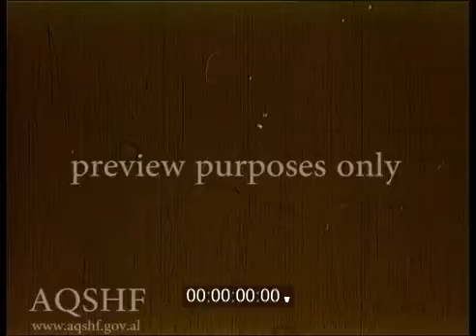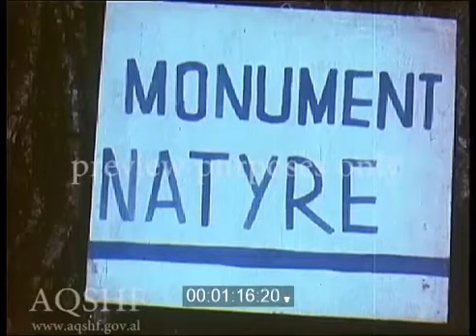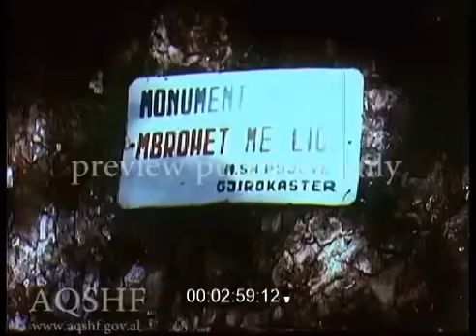Shishtavec Mountain history